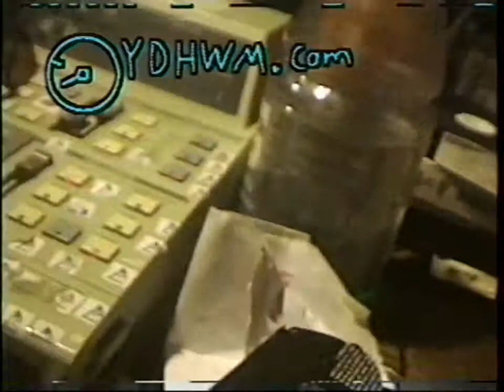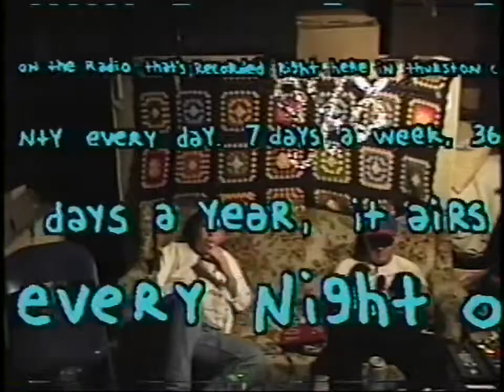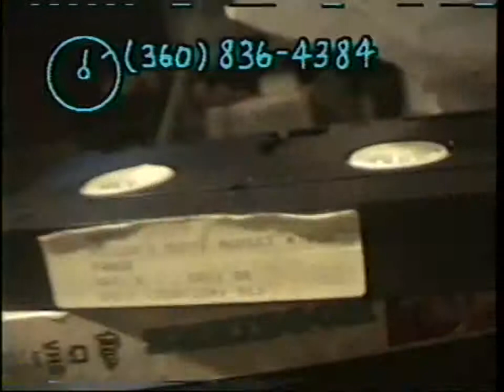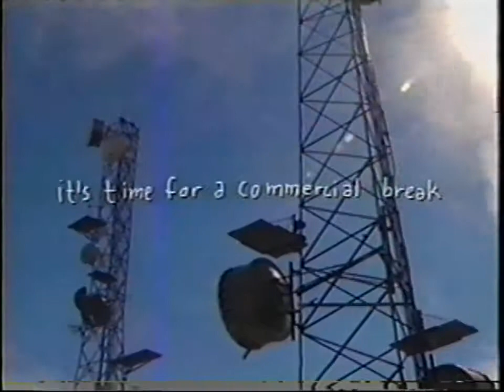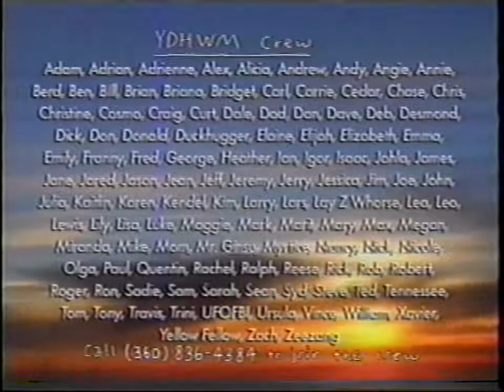YDHWM 1412 TV 140731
day:
date:
tape:
last year: